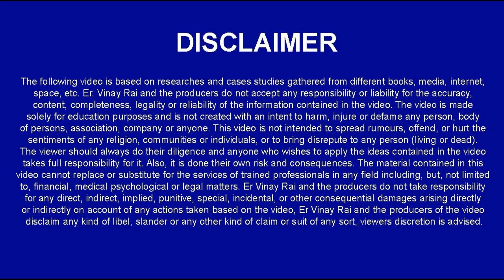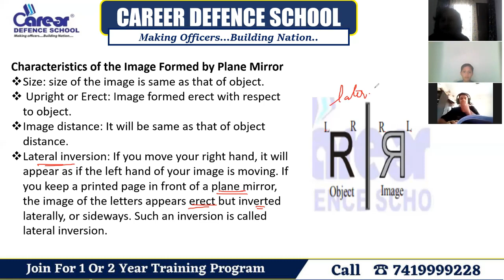Characteristics of Plane Mirror | Light | SainikSchool/RMS/CHS/JNV | Class 7/8/9 Physics |7419999228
IMPORTANT INSTRUCTIONS :
महत्वपूर्ण पाठ्यक्रम लिंक:
हमारे पाठ्यक्रम:
1.छात्रवृत्ति परीक्षा पंजीकरण(Scholarship Registration)
4.नि: शुल्क साप्ताहिक ऑनलाइन परीक्षा (Join Weekly Online Test) –
12. ENGLISH INSTRUCTIONS : IMPORTANT COURSES LINK :
13.Our Courses :
1.Scholarship Exam Registration
IMPORTANT EXAM DETAILS 12.
12. Sainik School Exam Details